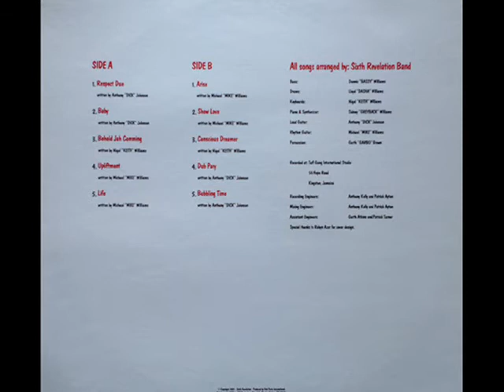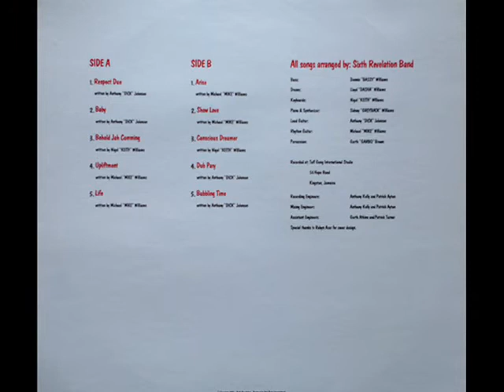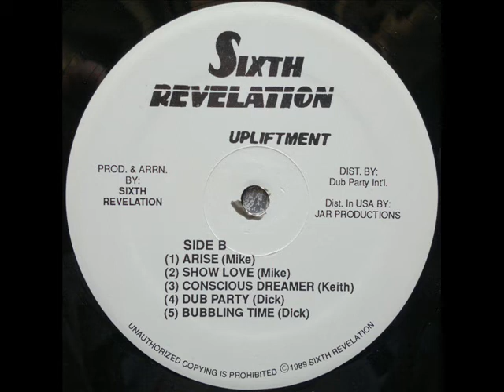Sixth Revelation - Show Love (Upliftment - 1989)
The Sixth Revelation Band - Upliftment (1989)

Label: Sixth Revelation
Format: Vinyl, LP
Country: US
Released: 1989
Distributed By – Dub Party International
Distributed By – JAR Productions
Producer, Arranged By – Sixth Revelation

Tracklist:
A1 Respect Due
A2 Baby
A3 Behold Jah Coming
A4 Upliftment
A5 Life
B1 Arise
B2 Show Love
B3 Conscious Dreamer
B4 Dub Party
B5 Bubbling Time